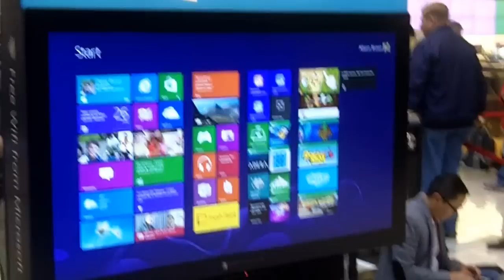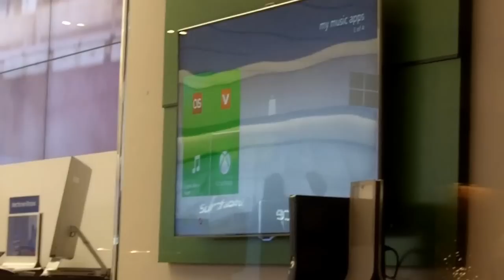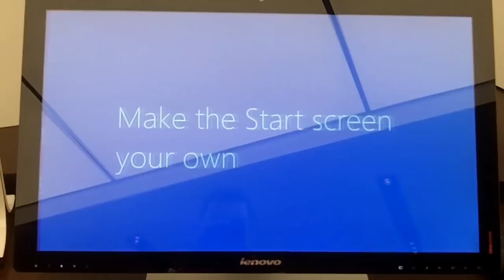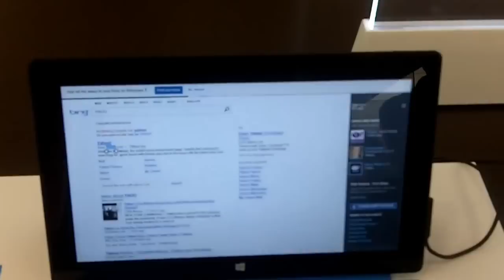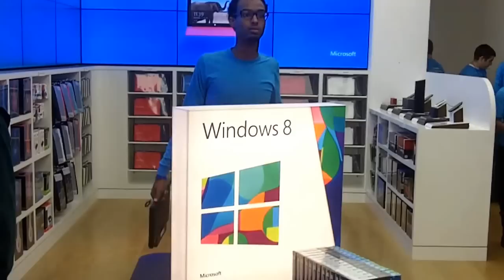Microsoft Surface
The Microsoft Surface Tablet was released October 26. We were there for the event and scored 4 new Surface Tablets.